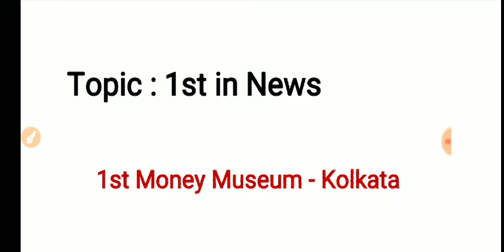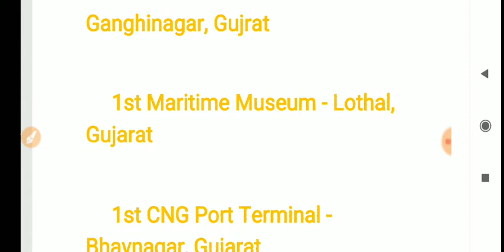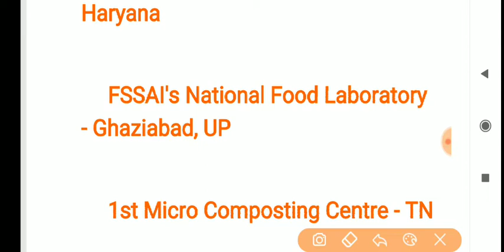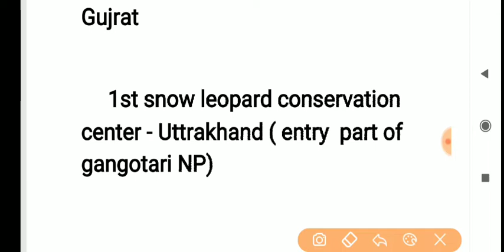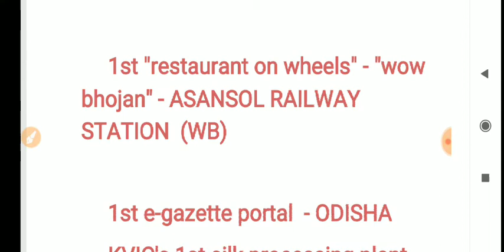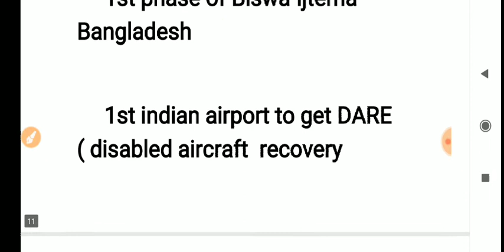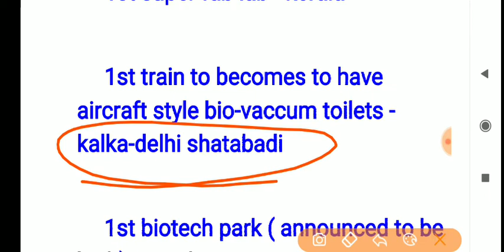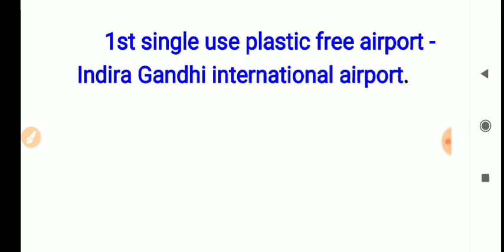1st in India...JAN 2020 TO TILL DATE important current affair SSC CGL CHSL RAILWAY ALL GOVT. EXAM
namaskar doston main Aman Kumar aaj  le kar ke aaya hun current affair ka sabse jyada mahatvpurn topic Jo important hai sabhi exam ke liye Central ke exam ho ya fir state level ka jis Kisi exam mein bhi current affair poochhi jaati hai to usmein yah topic jarur aate Hain ki Bharat mein pratham kya hua ya  Bharat mein pahli bar kya banaa kya establishment hua hai job event pahli bar hote hain UN sabhi ke current affair lekar main aaya hu aapke liye.

®इलेक्ट्रॉन की खोज :- *जे०जे०थॉमसन*
®प्रोटॉन की खोज :- *गोल्डस्टीन*
®न्यूट्रॉन की खोज:- *जेम्स चैडविक*
®नाभिक की  खोज :- *रदरफोर्ड*
®डायनेमो :- *माइकेल फैराडे*
®परमाणु सिद्धांत :- *जॉन डाल्टन*
®रेडियो सक्रियता :- *हेनरी बेक्वेरेल*
®रेडियम की खोज :- *मैडम क्यूरी
®डायनामाइट :- अल्फ्रेड नोबेल*
®PH स्केल :- *एस०पी०सोरेन्सन*
®हाइड्रोजन :- *हैनरी केवेन्डिश*
नाइट्रोजन :- *रदरफोर्ड*
®ऑक्सीजन :- *शीले और प्रीस्टले*
®अक्रिय गैस,आर्गन :- *रैमजे और रैले*
®थोरियम :- *बर्जीलियस*
®टेलीविजन :- *जे०एल०बेयर्ड*
बैरोमीटर :- *टोरिसेली*
®रेल इंजन :- *जॉर्ज स्टीफेंसन*
ग्रामोफोन :- *एडिसन*
®दूरबीन :- *गैलेलियो*
®भाप इंजन :- *जेम्स वाट*
®वैधुत चुम्बकीय प्रेरण :- *फैराडे*
®एक्स किरण :- *रोन्टेजन*
®लघुगणक :- *जॉन नेपियर*

*® मानव-शरीर ®*

®छोटी आंत्र की लम्बाई
Ans :  *6.25 मीटर*
®यकृत का भार (पुरूष)
Ans :  *1.4-1.8 किग्रा.*
®यकृत का भार (महिला5 में)
Ans :  *1.2-1.4 किग्रा.*
®सबसे बड़ी ग्रंथि
Ans :  *यकृत*
®सर्वाधिक पुर्नरूदभवन कि क्षमता
Ans :  *यकृत में*
®सबसे कम पुर्नरूदभवन कि क्षमता
Ans :  *मस्तिष्क में*
®शरीर का सबसे कठोर भाग
Ans :  *दाँत का इनेमल*
®सबसे बड़ी लार ग्रंथि
Ans :  *पैरोटिड ग्रंथि*
®शरीर का सामान्य तापमान
Ans :  *98.4 फ(37 c)*
®शरीर में रूधिर की मात्रा
Ans :  *5.5 लीटर*
®हीमोग्लोबिन की औसत मात्रा (पुरूष)
Ans :  *13-16 g/dl*
®हीमोग्लोबिन की औसत मात्रा (महिला में)
Ans :  *11.5-14 g/dl*
®WBCs की कुल मात्रा
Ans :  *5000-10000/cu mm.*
®सबसे छोटी WBC
Ans :  *लिम्फ्रोसाइट*
®सबसे बड़ी WBC
Ans :  *मोनोसाइड़*
®RBCs का जीवन काल
Ans :  *120 दिन*
®WBC का जीवन काल
Ans :  *2-5 दिन*
®रूधिर का थक्का बनने का समय
Ans :  *3-6 मिनिट*
®सर्वग्राही रूधिर वर्ग
Ans :  *AB*
®सर्वदाता रूधिर वर्ग
Ans :  *O*
®सामान्य रूधिर दाव
Ans :  *120/80 Hg*
®सामान्य नब्ज गति जन्म के समय
Ans :  *140 बार- मिनिट*
®सामान्य नब्ज गति 1 वर्ष की उम्र में
Ans :  *120 बार- मिनिट*
®सामान्य नब्ज गति 10 वर्ष की उम्र मे
Ans :  *90 बार- मिनिट*
®सामान्य नब्ज गति वयस्क
And :  *70 बार- मिनिट*
®हृदय गति
Ans :  *72 बार- मिनिट*
®सबसे बड़ी शिरा
Ans :  *इंफिरीयर वेनाकेवा*
®सबसे बडी धमनी
Ans :  *एब्सोमिनल एरोटा*
®वृक्क का भार
Ans :  *150 ग्राम*
®मस्तिक का भार
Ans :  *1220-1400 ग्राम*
®मेरूदण्ड की लम्बाई
Ans :  *42-45 cm*
®क्रेनियल तंत्रिकाओं की संख्या
Ans :  *12 जोडे*
®स्पाइनल तंत्रिकाओं की संख्या
Ans :  *31 जोडे*
®सबसे लम्बी तंत्रिका
Ans :  *सिएटिक*
®सबसे पतली एवं छोटी तंत्रिका
Ans :  *ट्रोक्लियर*
®सबसे बडी तंत्रिका
Ans :  *ट्राइजिमिनल*
®सबसे बड़ी कोशिका
Ans :  *तंत्रिका कोशिका*
®सबसे बडी अंत: स्त्रावी ग्रंथि
Ans :  *थॉयराइड*
®आकस्मिक ग्रंथि
Ans :  *एड्रिनल*
®सबसे छोटी अंत: स्त्रावी ग्रंथि
Ans :  *पिट्यूटरी ग्रंथि*

®गर्भावस्था की अवधि
Ans :  *266-270 दिन*
®अस्थियों की कुल संख्या
Ans :  *206*
®सबसे छोटी अस्थि
Ans :  *स्टेपिज (म्ध्य कर्ण में )*
®सबसे लम्बी अस्थि
Ans :  *फीमर (जंघा में )*
®कसेरूकाओं की कुल संख्या
Ans :  *33*
®मांसपेशियों की कुल संख्या
Ans :  *639*
®सबसे लम्बी पेशी
Ans :  *सारटोर*

NAVY#AIRFORCE@@#@@#RAILWAY###